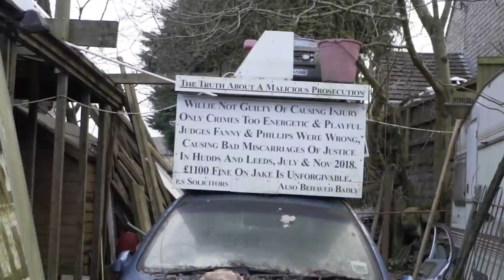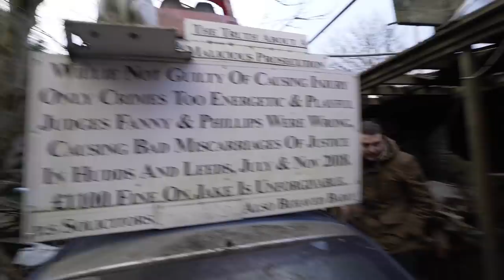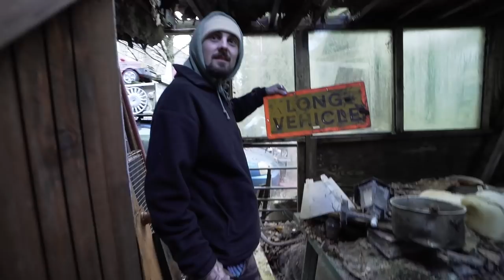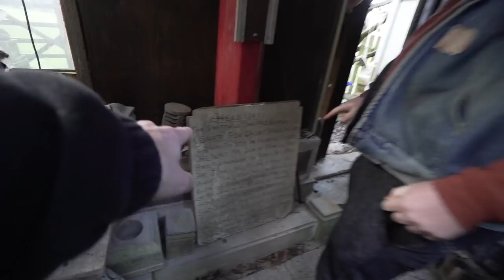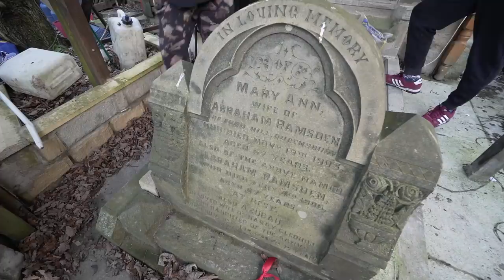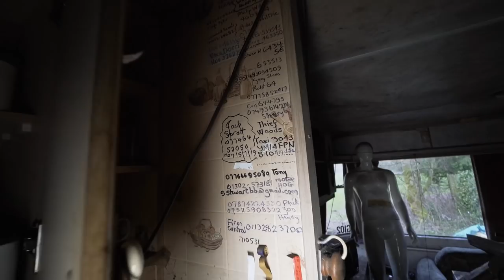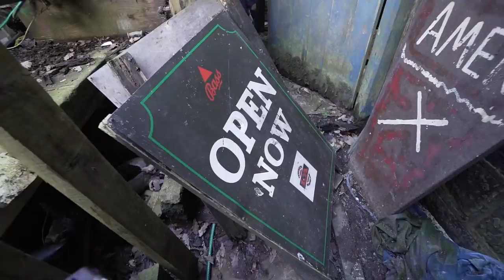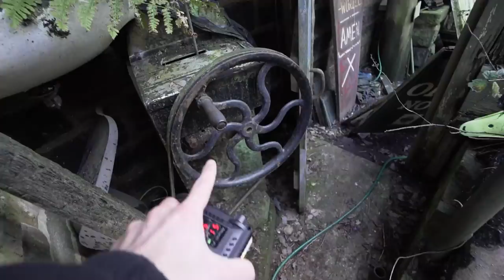Eccentric Inventor Refused to Leave... Even in Death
Today we visit one of the most interesting places we have come across. This shell of an Abandoned House was once home to a legendary 'inventor' and eccentric called Jake Mangle Wurzel.